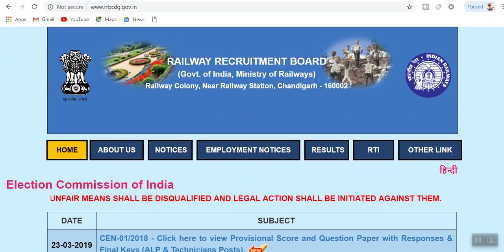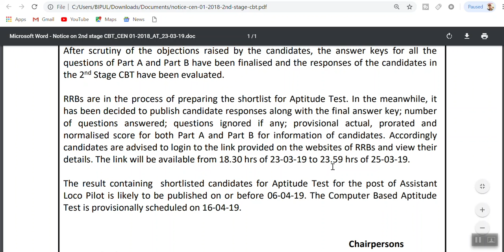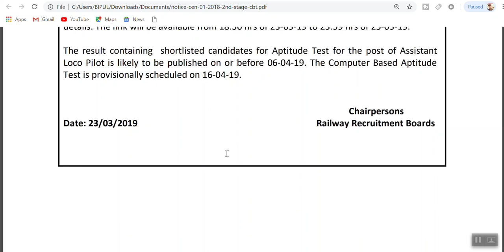RRB ALP & Technician CBT-2 Result Date Out |I CBT-3 Provisional Exam Date II PROVISIONAL SCORE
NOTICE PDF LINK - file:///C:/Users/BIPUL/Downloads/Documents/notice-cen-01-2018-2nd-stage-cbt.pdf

hello friends is vdo me maine aapko rrb alp-2 ki update di h.